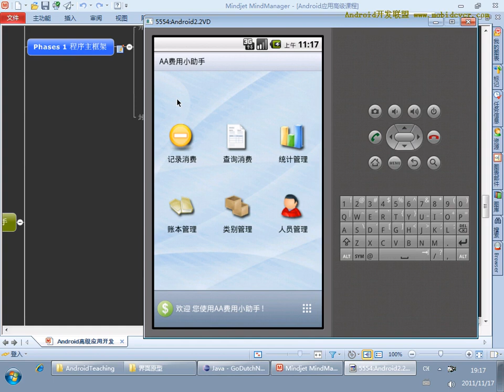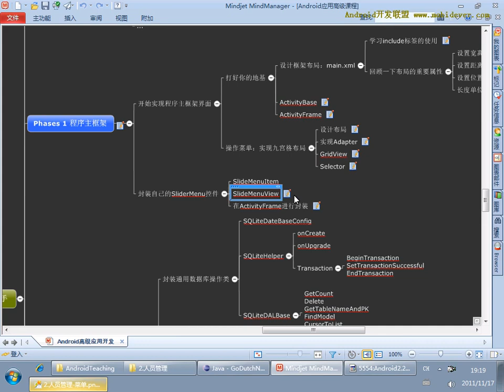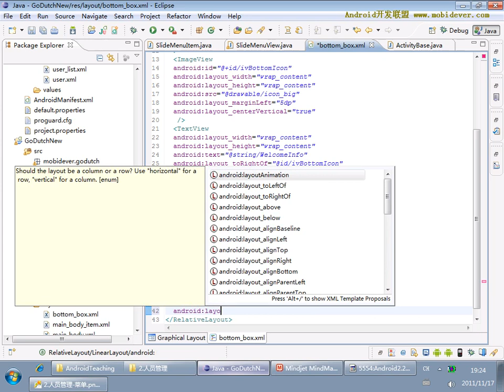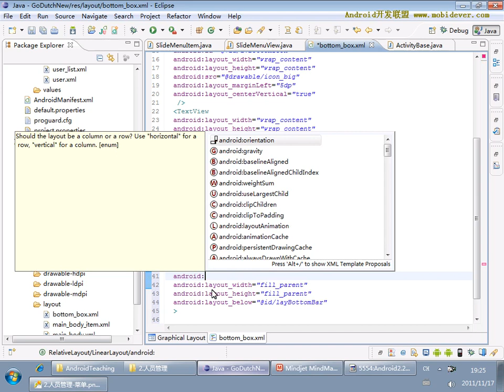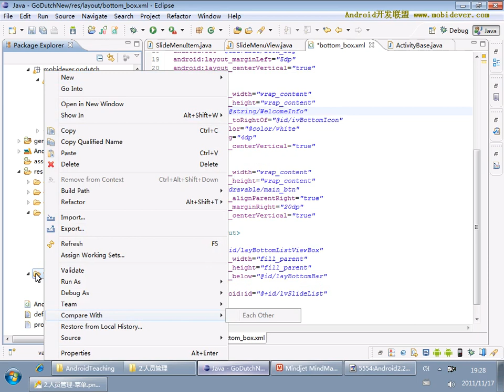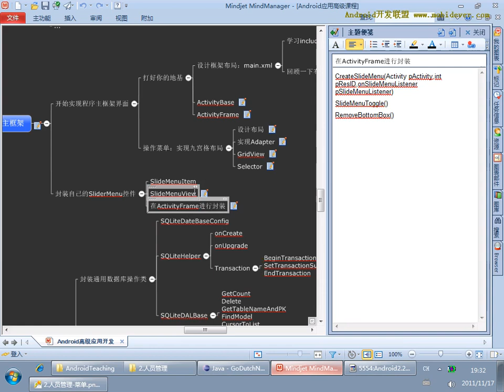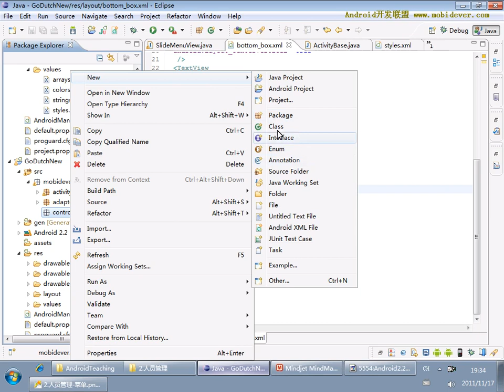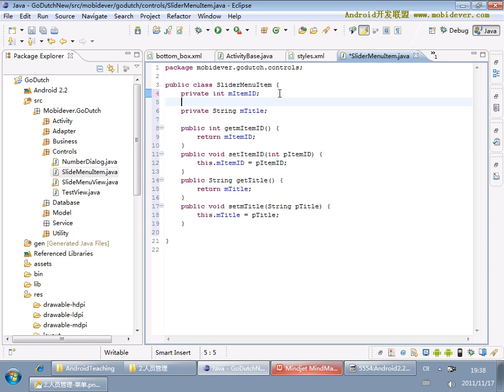Android 项目实战一：AA小助手 12 12 AA小助手项目12 封装自己的SlideMenu